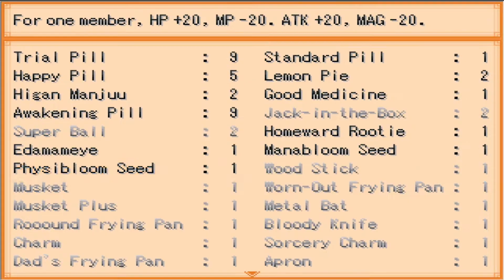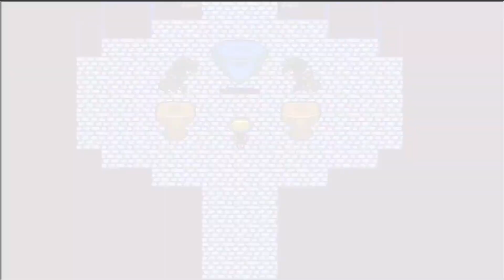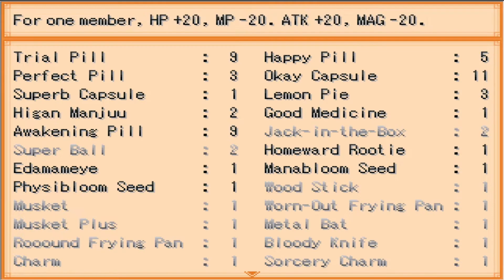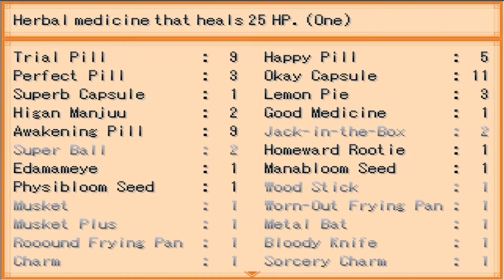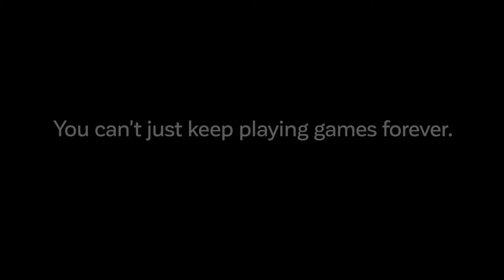End Roll [Ep. 7] The Guardians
Rated R-15.